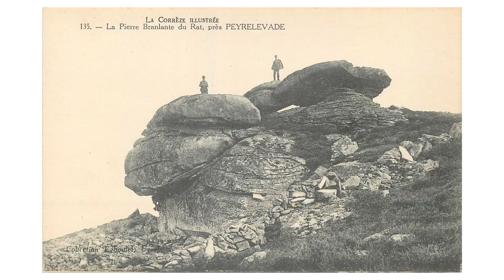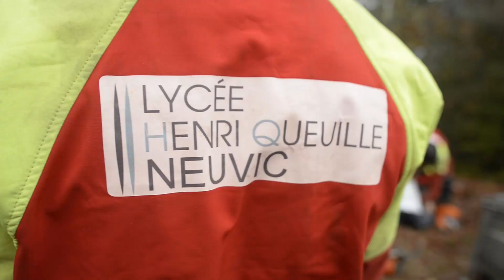Réouverture du paysage à la chapelle du Rat à Peyrelevade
Réouverture du paysage autour de la chapelle du Rat à Peyrelevade et de ses remarquables rochers. Chantier réalisé par les bac pro Gestion des Milieux Naturels et de la Faune du Lycée Henri Queuille de Neuvic en partenariat avec la Mairie de Peyrelevade, le CAUE de la Corrèze et le parc naturel régional de Millevaches en Limousin